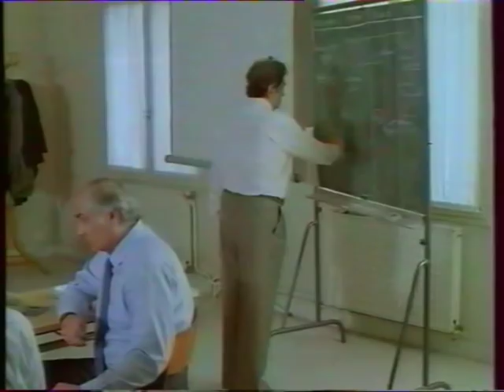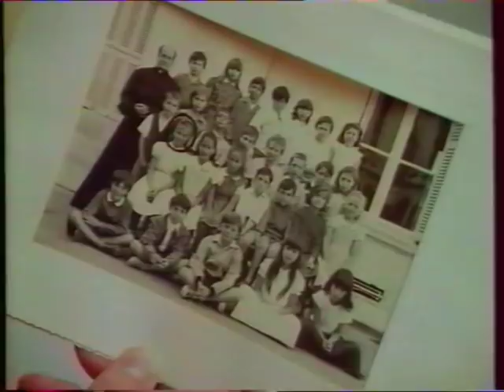Les Dossiers de l'inspecteur Lavardin (1/4) : L'Escargot noir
Film de Claude Chabrol (1988) avec Jean Poiret, Mario David, Stéphane Audran.

À Chinon, en Touraine, trois femmes ont été tuées. Étrangement, le tueur a laissé un escargot noir sur chacun des corps. L'inspecteur Lavardin enquête, assisté de Mario, un policier tourangeau...